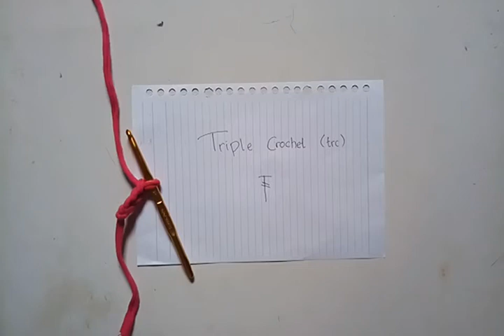BASIC CROCHET || BELAJAR MEMBUAT TUSUK DASAR MERAJUT